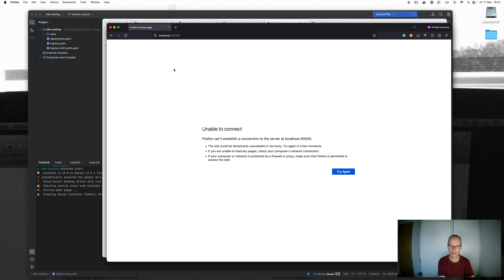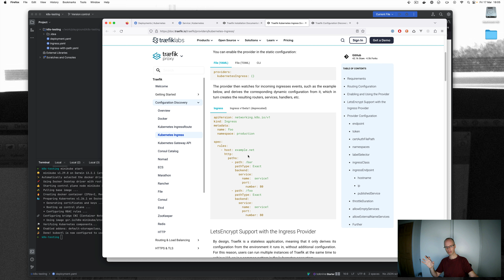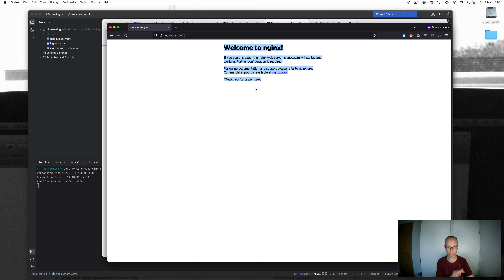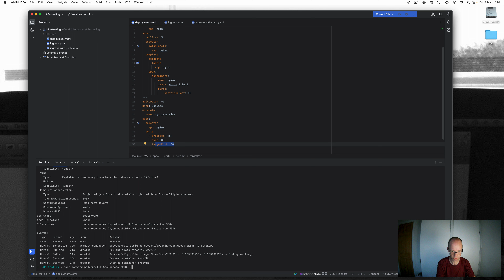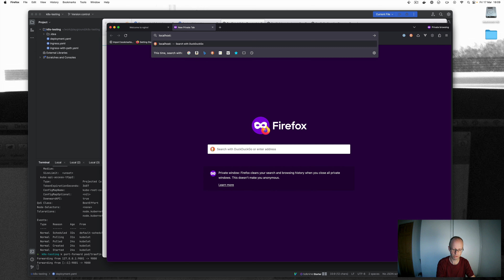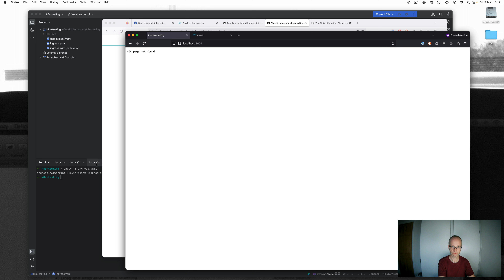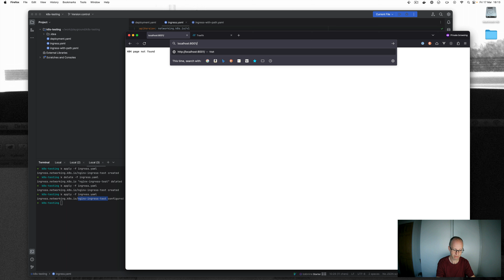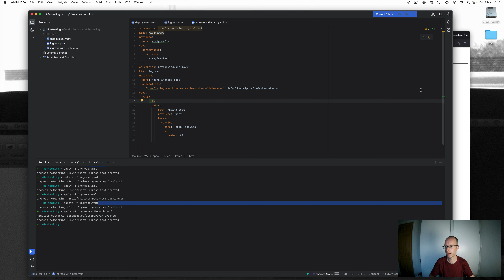Traefik Ingress Controller on Minikube Kubernetes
Small demo showing how to install and use Traefik ingress controller on Minikube on MacOS.